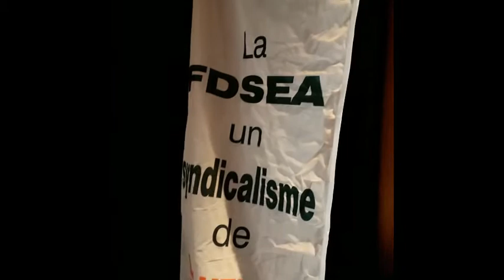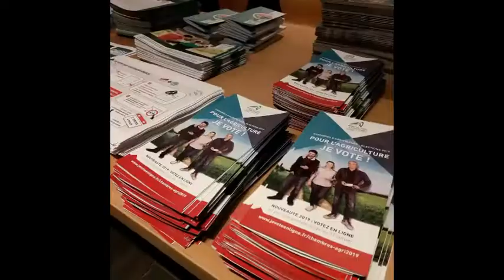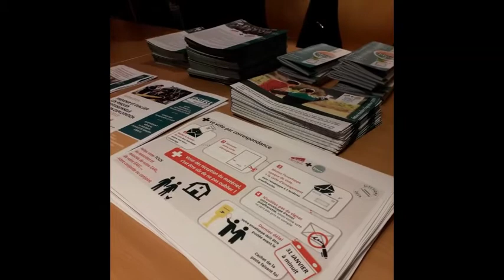Elections chambre d'agriculture : Meeting JA + FDSEA 35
Retour sur le meeting des élections chambre d'agriculture au Ponant à Pacé en Ille et Vilaine.
Présentation des candidats de la liste commune JA + FDSEA 35.
Jérémy Decerle, président des JA et Daniel Prieur, secrétaire générale adjoint de la FNSEA étaient présents à la soirée.